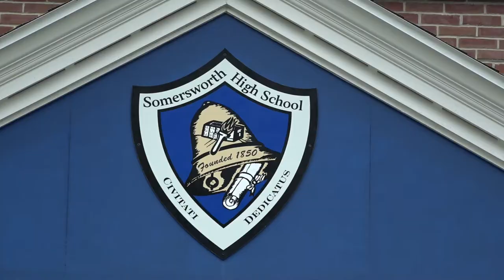SWEN 2022 SHOW 1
SWEN is the NEWS, backwards. From the Somersworth CTC and High School. Our first show of the 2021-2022 season